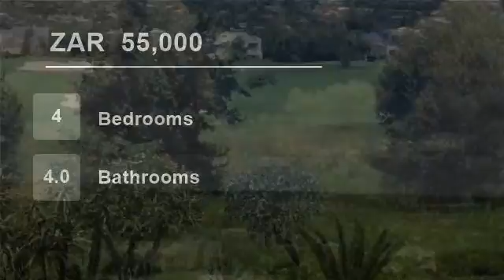4 Bedroom House For Rent in Dainfern Golf Estate, Dainfern, Gauteng, South Africa for ZAR 55000 p...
Exquisite mansion positioned beautifully on the 15th fairway.

Step into a home where you will be swept away by the magnificent features and views that take your breathe away.

This is a 4 bedroom home and all the bedroom's are en-suite and are very spacious.

Special feature's to the property include: a pizza oven, wine cel...

Property ref: SC616IM6436